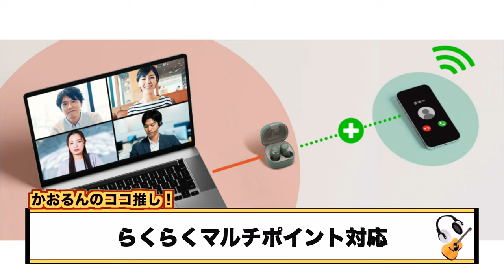ビクター可愛すぎるイヤホンがさらに可愛く！よりコンパクトに！音質◎ デザイン◎ コスパ◎ 【Victor HA-A30T2】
▼【Victor HA-A30T2】

(1)【アプリ解説】ビクターTWSのアプリが超進化！カスタムEQ+サウンドモードで自分だけの音を作り上げろ。【Victor】【HA-FX150T】

(2) 桑田佳祐やSMAP、なにわ男子のプロデューサーがチューニングしたワイヤレスイヤホン！！さらにビクター初のアプリも徹底紹介していくぞ【Victor】【HA-FX150T】

(3) ビクターからノイキャン搭載のめっちゃ可愛い完全ワイヤレスイヤホンを紹介！さらに機能モリモリ、コスパ良し【JVCケンウッド】【Victor】【HA-A30T】

チャプター
00:00 可愛すぎるイヤホン！
01:14 基本スペック
02:41 デザイン
03:40 装着感
04:35 音質
05:14 ノイキャン/外音取込
06:13 アプリ
08:01 通話品質
08:16 まとめ